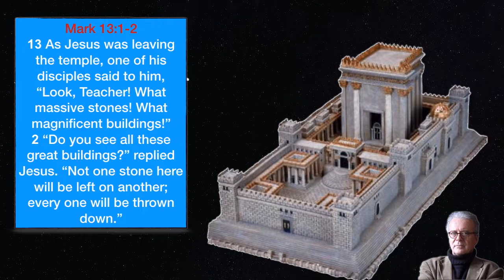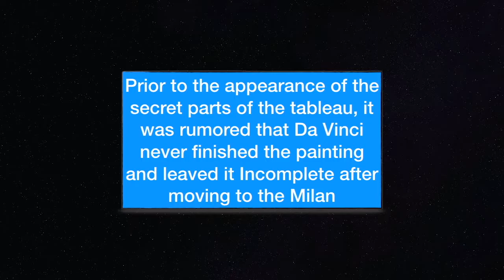Leonardo Da vinci, The secrets of the Adoration of the Magi painting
Researchers have been researched on the Adoration of magi painting for 4 years. after 4 years they found out that part of the painting is invisible. in this video we take a look in this painting which painted by da vinci.